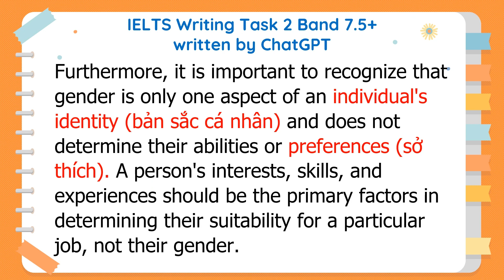IELTS Writing Task 2 Band 7.5+ - Topic: Job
Support me if you find it useful ^^
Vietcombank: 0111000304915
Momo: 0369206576